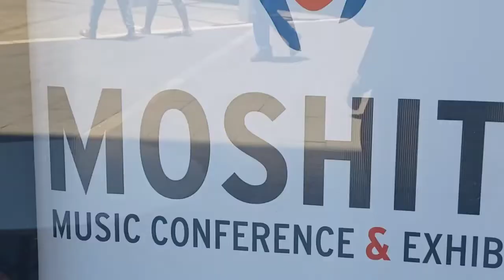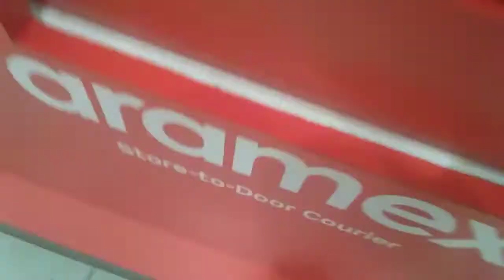Vlog Repost: Spend the week with me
Song: Spring in Tokyo
Artist: Unknown